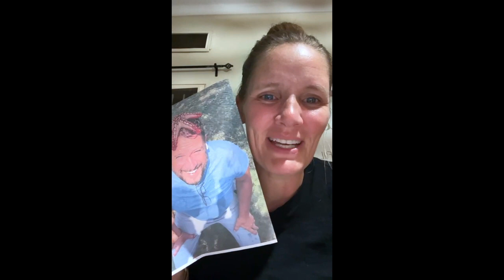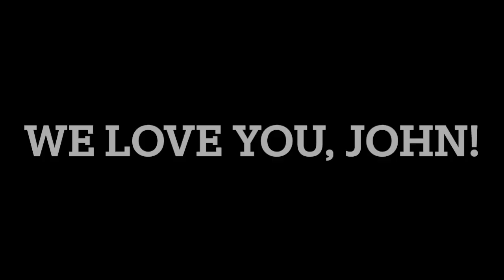John Woodward Retirement Video